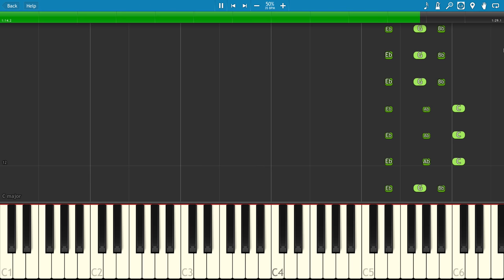How to play Broccoli - EASY Piano Tutorial - D.R.A.M. ft. Lil Yachty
How to play the piano parts to Broccoli